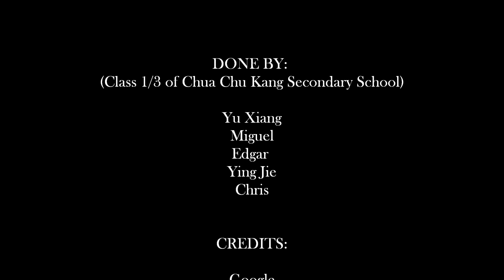CCKSS, Class 1/3, This is Home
To commemorate Total Defence Day, Chua Chu Kang Secondary School students, together with their teachers, decided to show what is really important to them, Their Home. As a school, the students and teachers dedicated their CCE lesson and free time to come together and produced several videos to show their love and dedication to Singapore, Their Home.